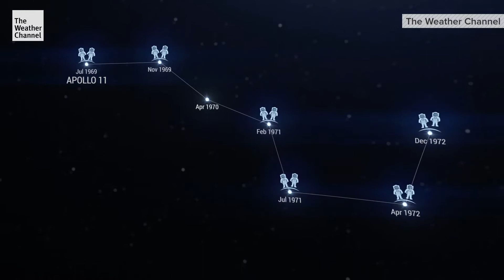The Weather Channel Apollo 11 Immersive Mixed Reality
An immersive augmented reality segment produced by The Weather Channel to showcase the Apollo 11 moon mission. Full coverage